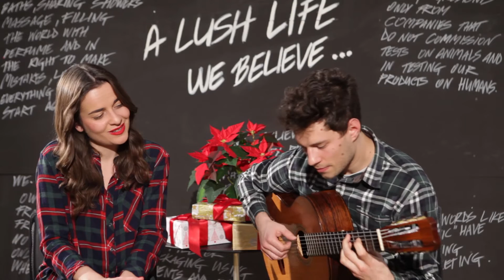Božićna čestitka | Have Yourself A Merry Little Christmas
Radost u srcu, u duši veselje, osmijeh na licu to su naše želje. Pored sebe da imate drage Vam ljude i da Vam ovaj Božić jako sretan bude.

Love, joy and peace are the ingredients for a wonderful Christmas. We hope you find them all festive season. Have a Merry Christmas and a Happy New year!

Lana Janjanin - voice
Marko Ferlan - guitar